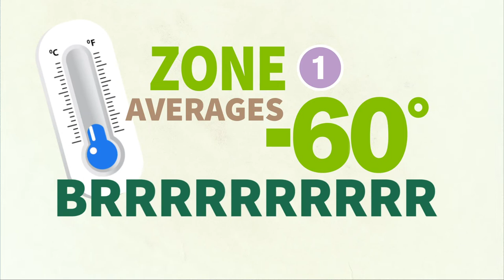Find Your Plant Hardiness Zone | Backyard Smart: Know Your Zone | YouTube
Watch this Backyard Smart to learn about plant hardiness and what zone you live in. A plant's hardiness is essential to know when choosing plants for your garden because it indicates its ability to survive in your local climate. There are thirteen hardiness zones in the United States, and there's a map in this video to help find your zone. Know your zone when you check the plant's tag or the back of the seed packet.